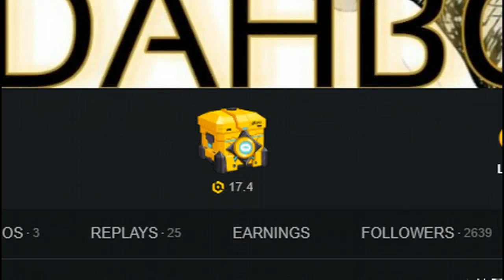Baltimore Ransomware Infection Keeping Officials from Accessing Older Records and Emails